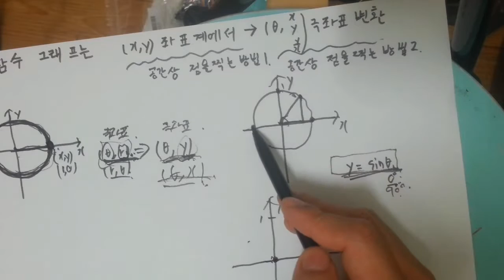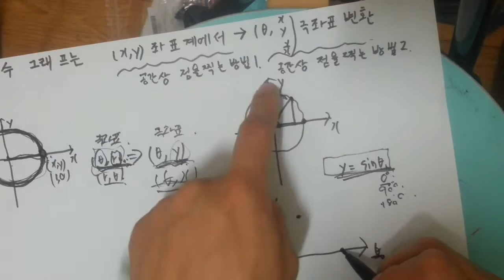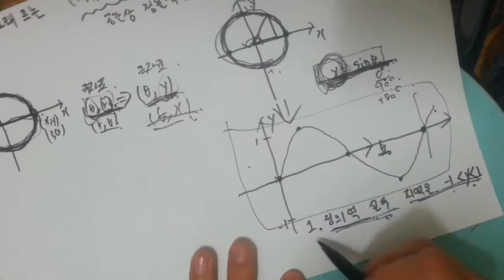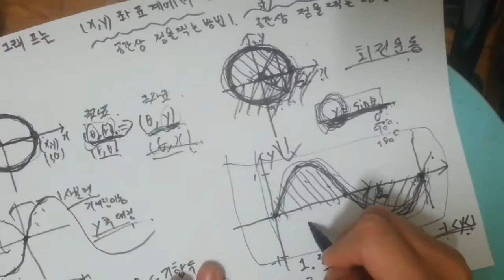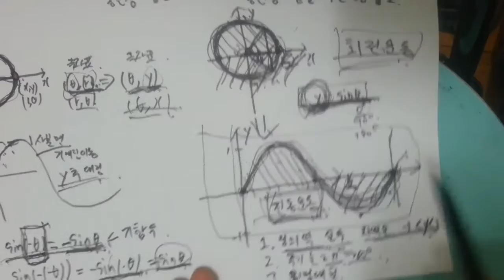삼각함수 원리 기초4 [경험공유]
삼각함수 무엇인가?
왜배우는가?